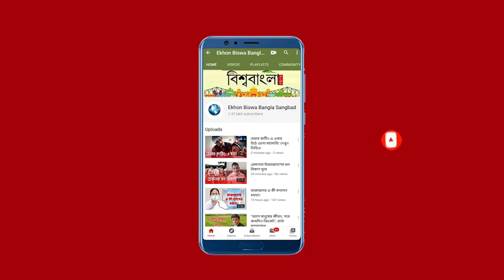অযোধ্যায় ভূমিপুজো: বাড়িতে যজ্ঞ অর্জুন-মুকুলের